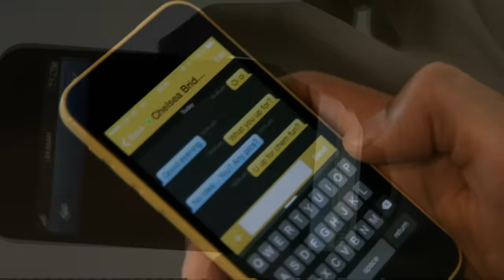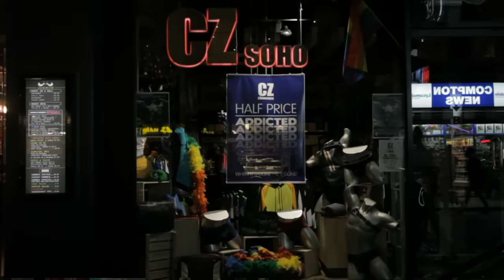The rise of 'chemsex' on London's gay scene - BBC News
For Radio 4's The Report, Mobeen Azhar investigates what's become known as 'chemsex' and the increasingly visible trend for drug-fuelled sex parties on London's gay scene. It's a scene where unsafe sex is common and has been cited as a contributing factor in the rising number of HIV infections in London, posing new challenges to those trying to promote the safe sex message.
Such parties are fuelled by technology and smartphone dating apps, which have triggered a social shift where men have moved out of bars and clubs and into private homes - out of reach to sexual health and drug advice services.